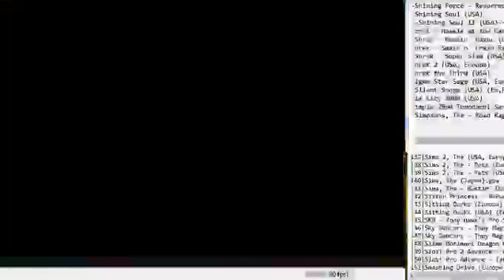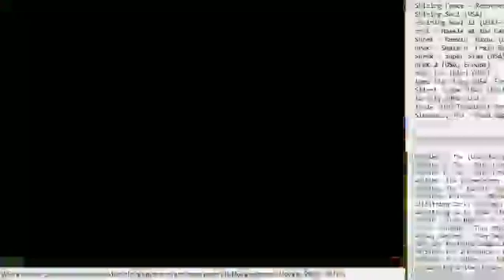Live de checada GBA 15